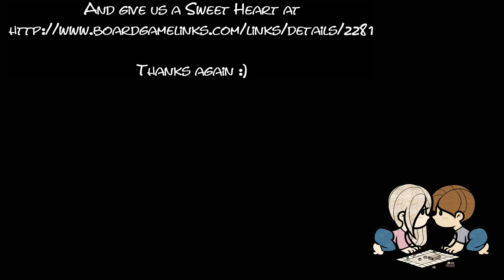SHoR Top 50: 15 to 11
Sweethearts or Rivals: Top 50 Games - 15 to 11